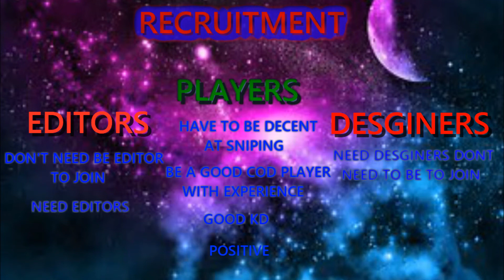VOID: RECRUITMENT CHALLENGE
XBOX NAME:BoatingOregon51

Ps4:coming soon
Put on notifications for more info!!